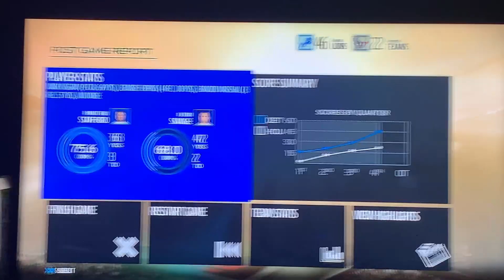Detroit Lions Vs Houston Texans Postgame Show | 2024 NFL Season